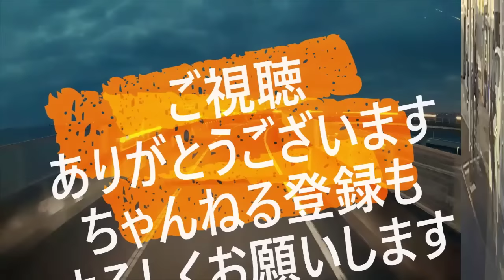迷惑運転者たち No.1711 そこを 漁るか！お金に困ってるの？・・バイク男の異常行為！・・【危険運転】【ドラレコ】【事故】